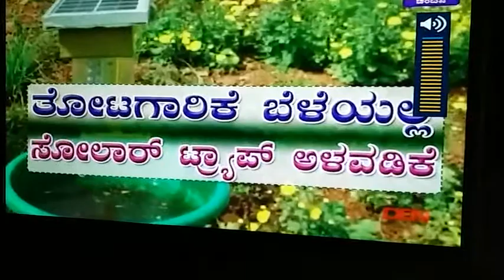solar trap news in dd chandana